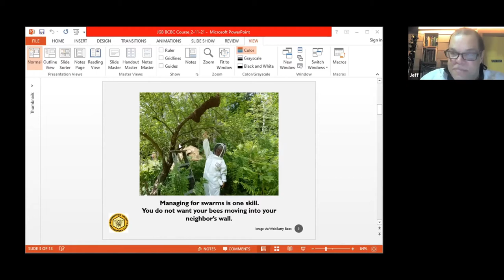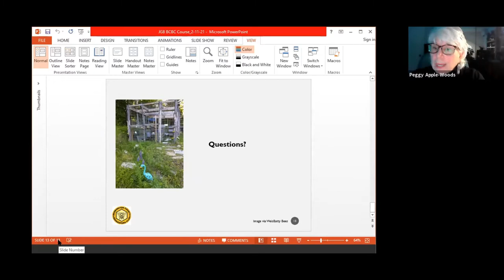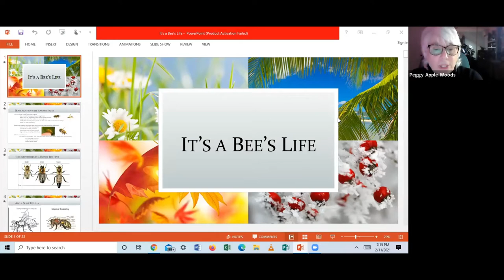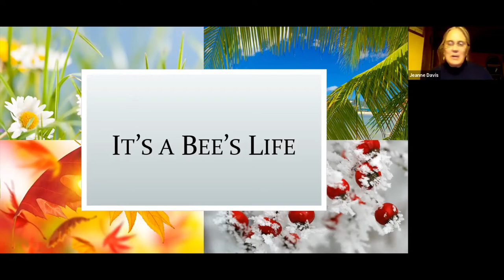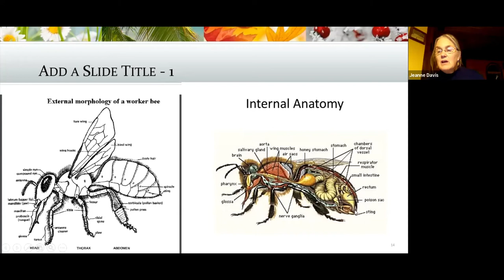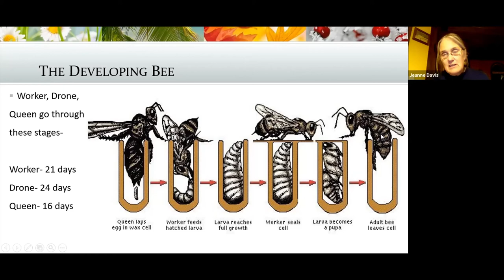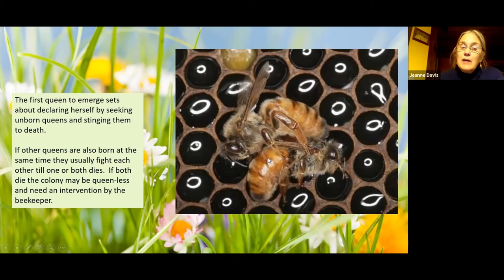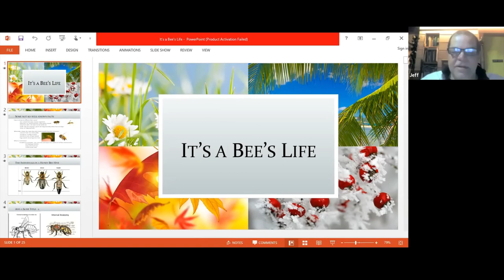Bennington County Beekeeping Club-Beginning Beekeeping Class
Bennington County Beekeepers Club 2021
 Beginning Beekeeper Class #1
This class covered
1.) Where to place your hive, Tracking forage
2.) Equipment for Beekeeping, and the
3.) Lifecycle of the Bee.